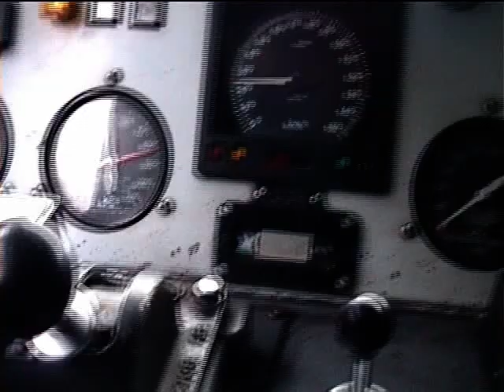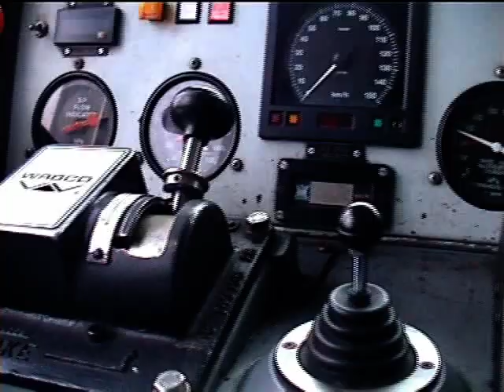Smog Hollow Squirts through the windscreen.mpg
Working a lumbering coalie through the Sydney metrop can be a problem with the hectic suburban emu (squirts) traffic. You get shoved aside numerous times. CA18 loads at Clarence colliery just above Lithgow and heads east down the Blue Mountains to smog hollow and then south down to Inner Harbour to unload, near Wollongong. The entire journey under wire.